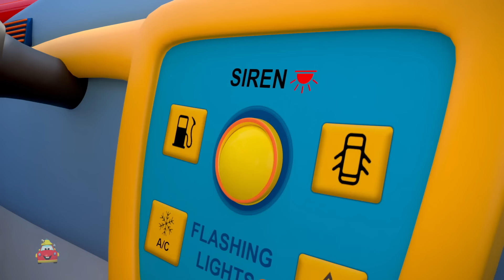Wheels On The Ice Cream Truck, Yum Yum Song + More Kids Rhymes